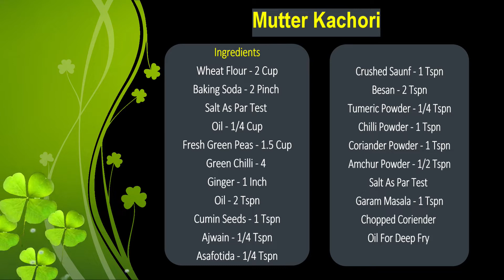इन सर्दियों में बनाये और मजेलेकर खाये हरे मटर की खस्ता कचोरिया | Matar Ki Kachori | मटर की कचौड़ी